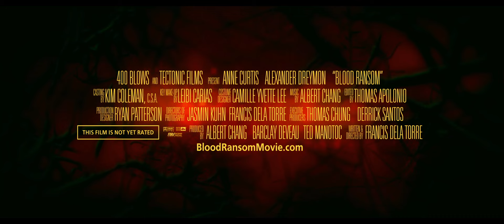Blood Ransom Official Trailer 1 (2014) - Anne Curtis Movie HD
In the wake of her parents’ death, Crystal (Anne Curtis in her U.S. feature film debut) seeks comfort in the darkest corners of the night, and begins the seven-day process of becoming a vampire. But when a human (Alexander Dreymon), kidnaps her away from her immortal master (Caleb Hunt), a dangerous love triangle is formed — and a deadly game begins. Now on the run, Crystal must choose to embrace the monster she’s becoming, or sacrifice everything for love.